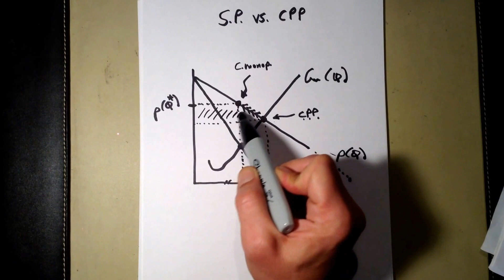Perte sèche en concurrence monopolistique